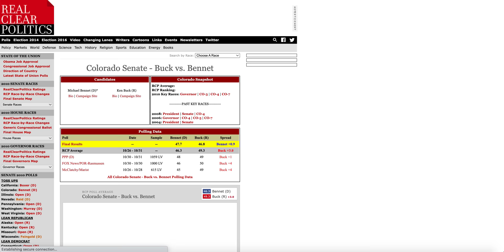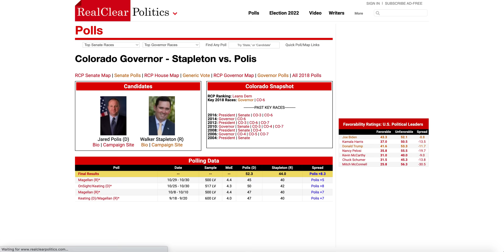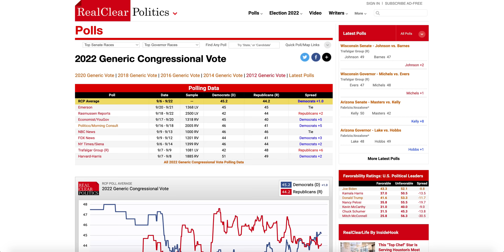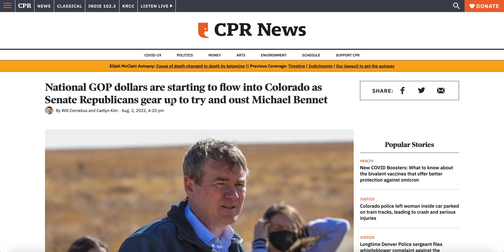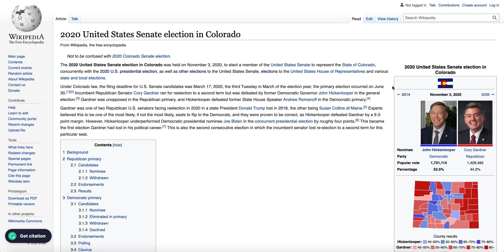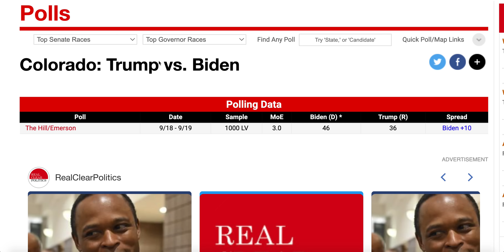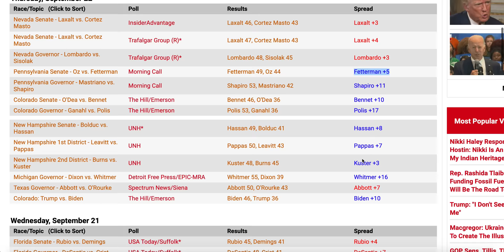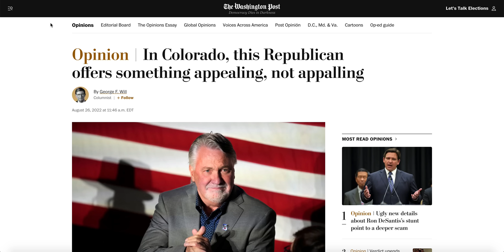Democrats to Win Colorado by 10 Points in 2022, New Poll Finds